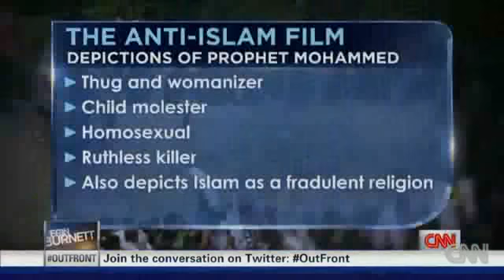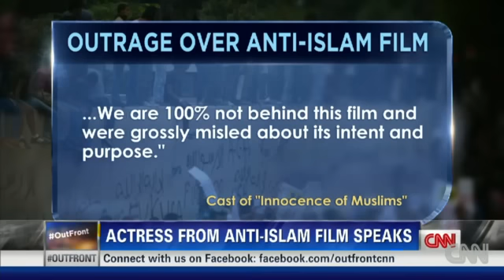Actress from anti-Islamic film speaks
The actress in the anti-Islamic film blamed for the violence in Egypt and Libya says she's sorry. Miguel Marquez reports.